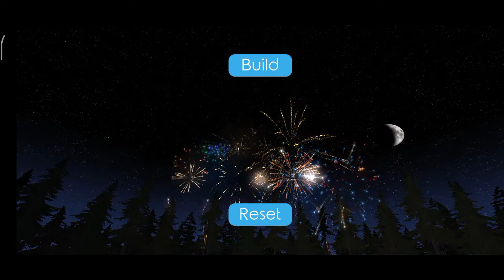Bắn pháo hoa giao thừa trên Fireworks Studio (1)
tất cả các giàn pháo hoa